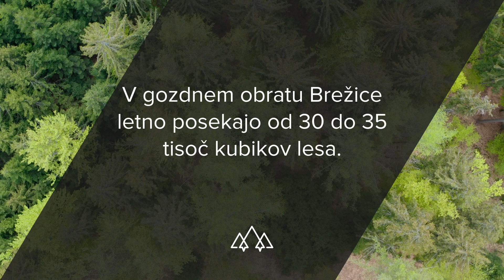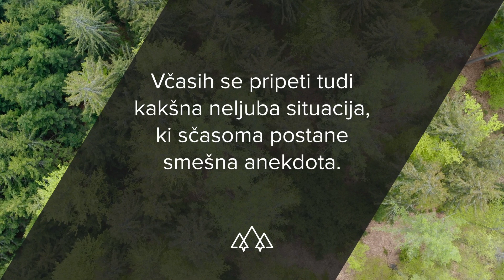Zgodbe naših ljudi: Miroslav Kores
Miroslav Kores je gozdar z dušo in srcem 🌲🌳🌲🌳. Kako pomemben je gozd zanj in za vse nas, rad opiše z anekdoto, ko ga je 13-letni sin nekoč vprašal, kaj bi bili Združeni arabski emirati brez nafte. Odgovor izveste v današnji video zgodbi. 👀👂